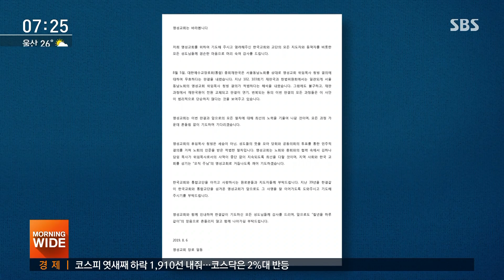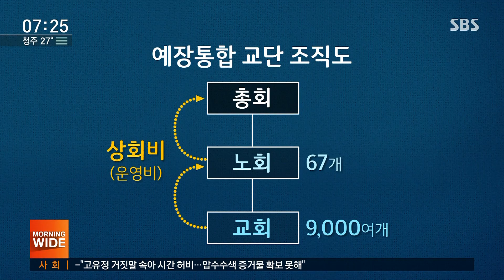"명성교회, 불법 세습" 결론에도…버티면 제재 방법 없다 / SBS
서울 명성교회 부자세습에 대해 교단 재판국이 불법이다, 세습이 맞다고 결론을 내렸는데 이게 끝이 아닙니다. 교단 결정은 일반 법원과 다르게 따를 의무가 없어서 명성교회가 버티면 세습을 막을 방법이 없습니다.